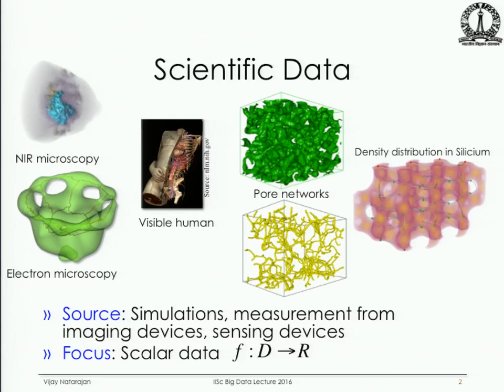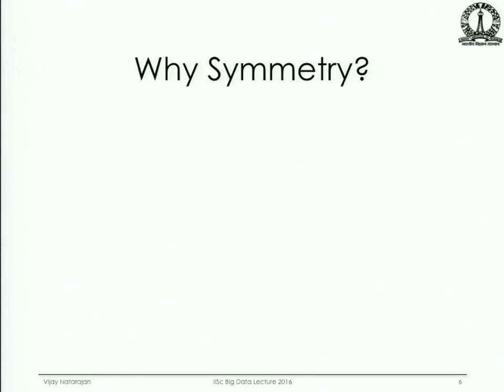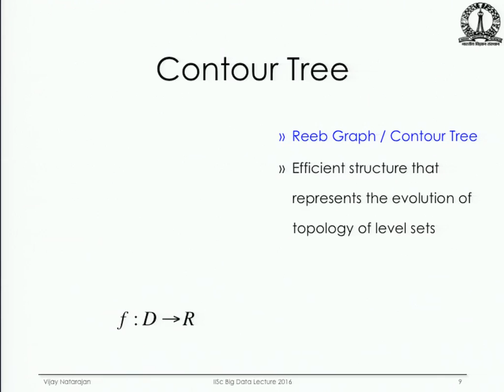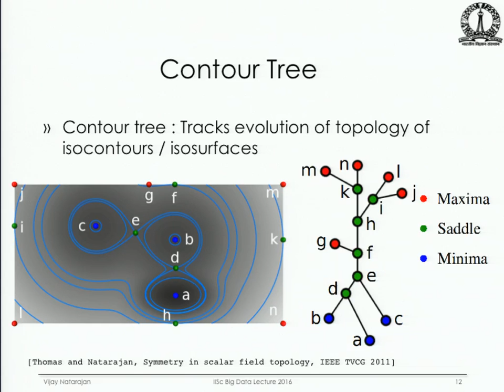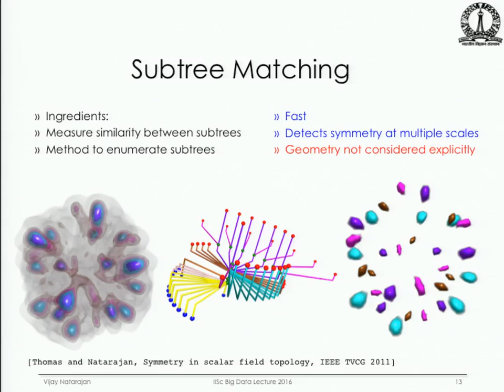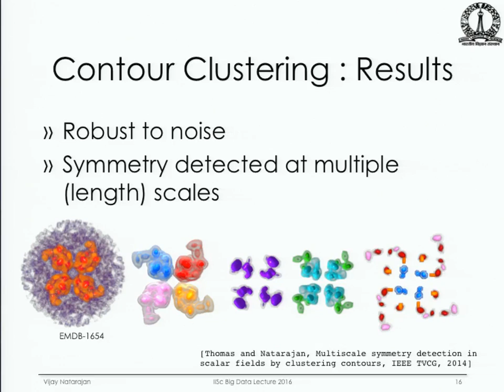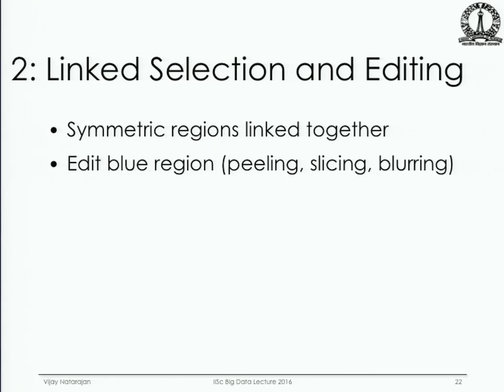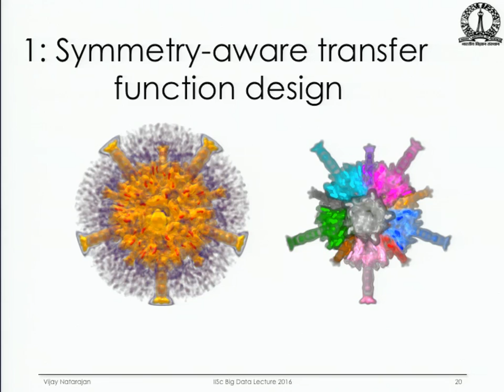BIG DATA PUBLIC LECTURE : Vijay Natarajan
Big Data Public Lecture on February 25, 2016. Talk by Prof. Vijay Natarajan on "Symmetry in Scientific Data: An Approach to Feature-Directed Visualization".